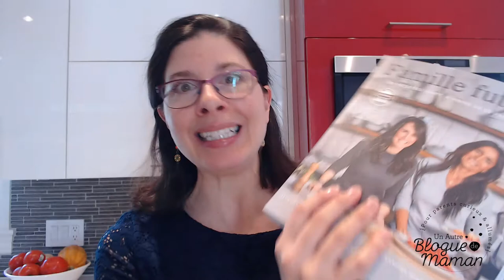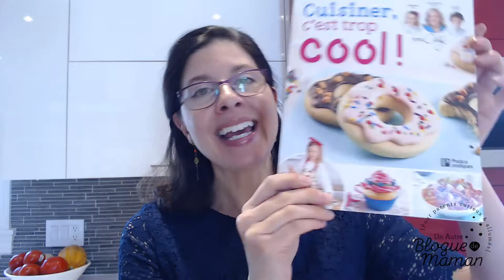Planification de repas avec Minimo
Je vous annonce un merveilleuse collaboration avec Minimo Motivation! Je partagerai mes menus de la semaine avec vous afin de vous faciliter la vie grâce à l'organisateur familial aimanté que j'adore!

En prime, je vous partage mes livres de recettes préférés et mes petites astuces de maman de deux! ;)

*Merci à Minimo Motivation pour le cadeau offert!